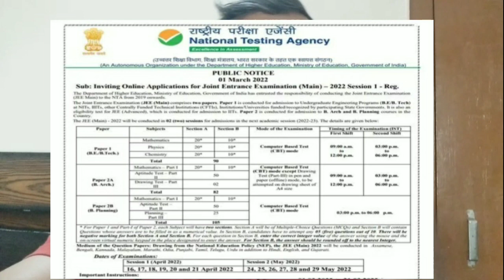CBSE Students अब Fass गये 😢 BIG CHANGE In History 🔥 CBSE Term 2 Exam , Term 1 Result का kya hoga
Is CBSE Result Declared 2022
digilocker CBSE 2022
CBSE Twitter
will there be JEE Mains in 2022
will JEE Mains be conduct 2 times 2022
who can give JEE Mains
will neet be there in 2022
what is expected date of NEET 2022